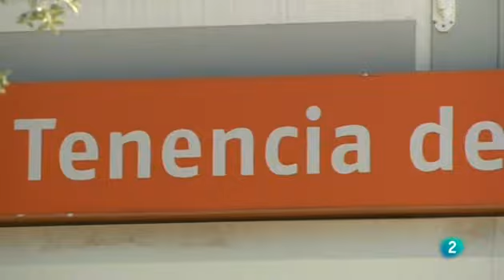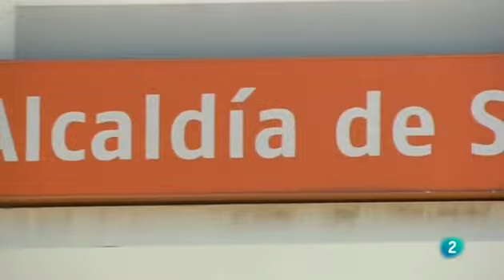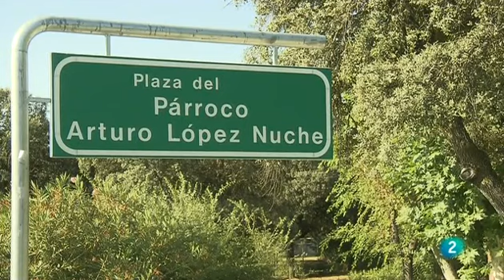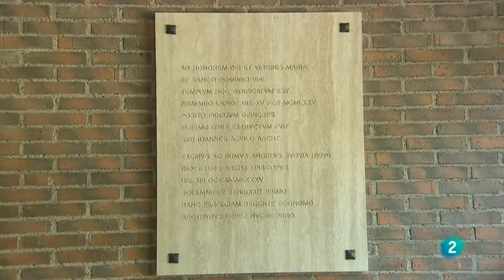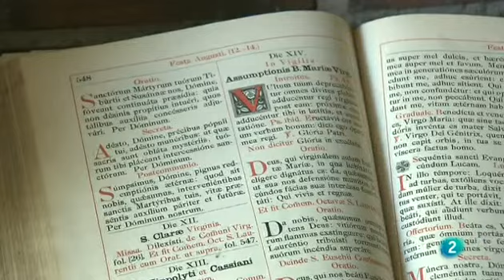SANTA MISA LA 2 RTVE | Iglesia Parroquial S. Domingo de la Calzada y Inmaculada, Algete | 18/09/2011